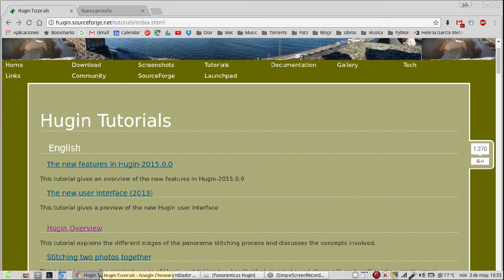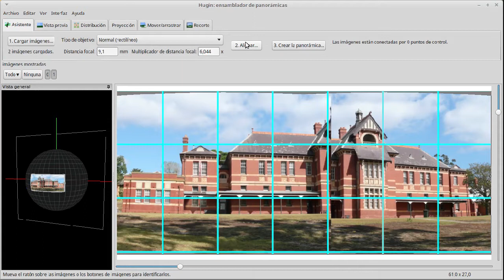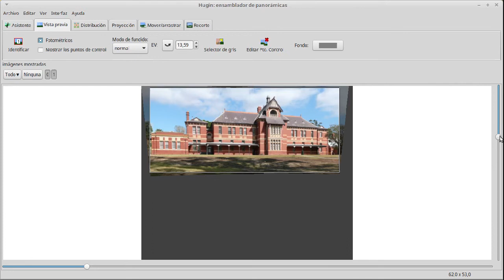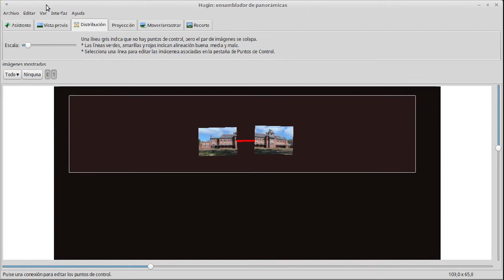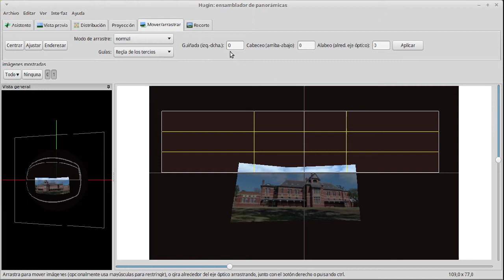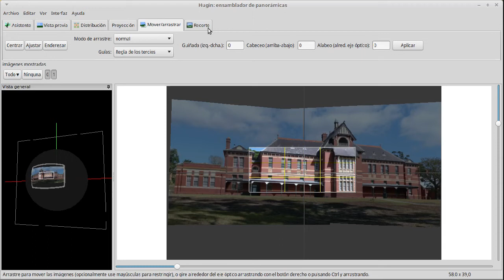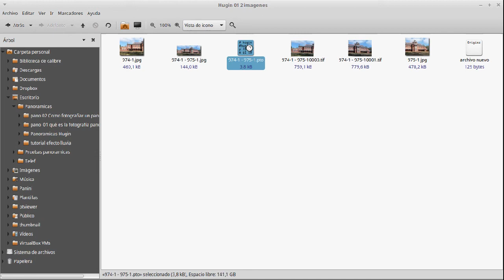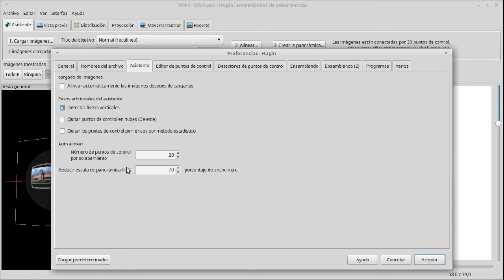Hugin 02 unir dos fotos en una panoramica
Realización de una panorámica sencilla, compuesta sólo de dos fotografías, de modo automático.